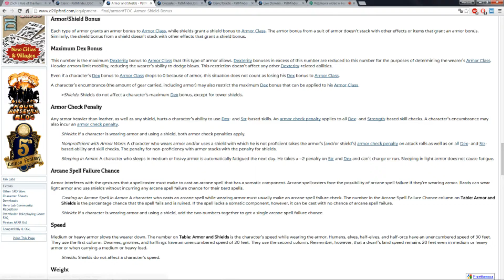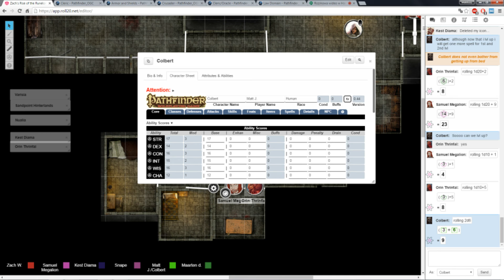✶Pathfinder - Rise of the Runelords: Cleric of Lamashtu - Part 9✶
Our party managed to survive the onslaught of the entire fortress - well, ALMOST the entire one - and slay many goblins, except their warchief who ran away. Still, we have underground levels to investigate, because there is still evil lurking around. Let's just say that attacking a malevolent cleric without resting was not the best idea. As always, sit back, relax and enjoy!